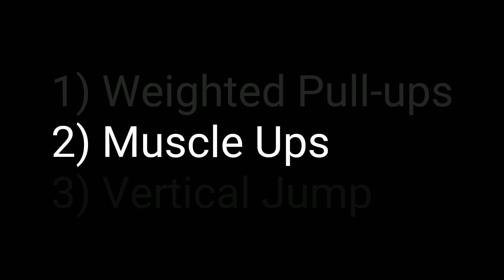Indian Teen Strength Wars - Bodybuilder vs Powerlifter - Workout Challenges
Deva's Insta: @powerliftingguru

Sangram's Insta: @sangram_34